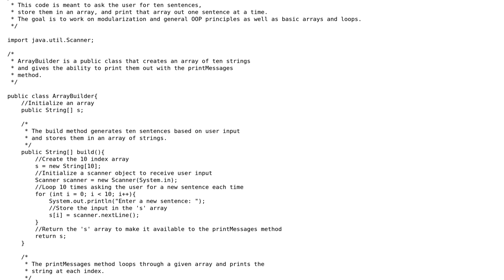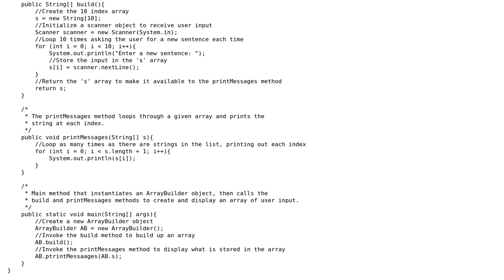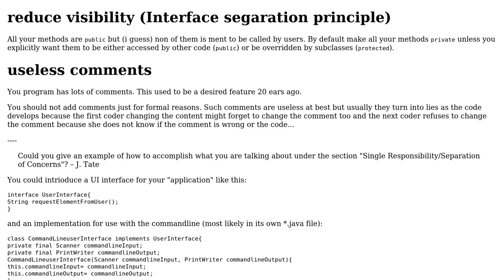Code Review: Correct modularization and array usage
With thanks & praise to God, and with thanks to the many people who have made this project possible! | Content (except music & images) licensed under CC BY-SA | Music | Images & others | With thanks to user Timothy Truckle user J. Tate and the Stack Exchange Network Trademarks are property of their respective owners. You are responsible for your own actions.